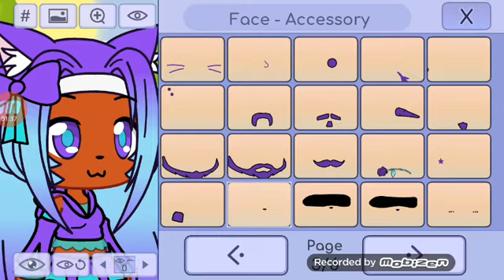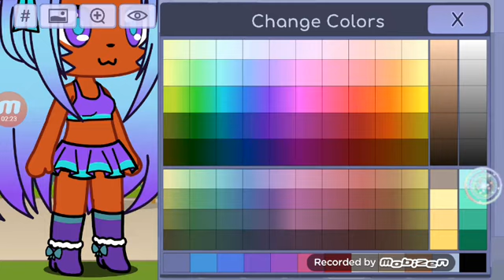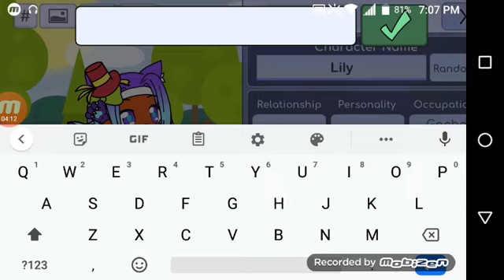My banana splits OC for banana split lover 345 ❤️❤️🐇🐇